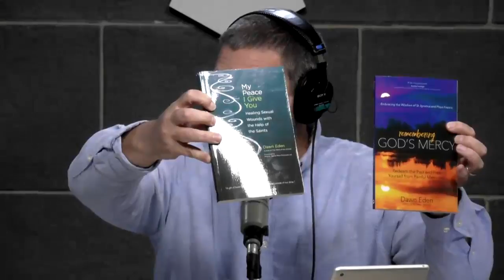Dawn Eden & Gloria Purvis - Catholic Answers Live - 02/16/18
First Hour: Dawn Eden - Me Too Movement
Second Hour: Gloria Purvis - Black and Catholic